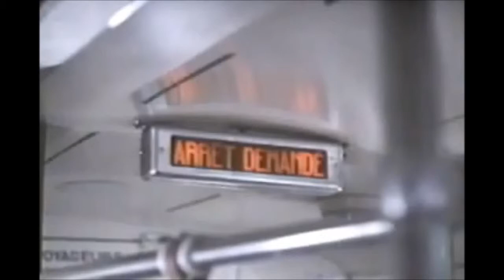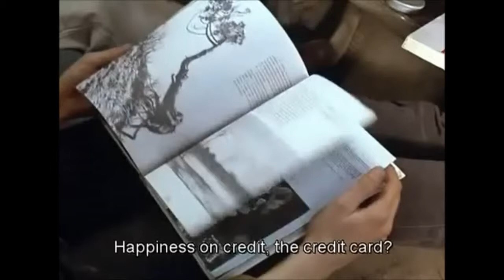Nothing Painted Blue ~ Underserving #, Masonic Eye, Can't Ƒ(X)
"Only one thing matters: learning to be the loser." - E. M. C.

Images: 'The Outer Limits: The Zanti Misfits', 'Ghost World', and 'The Devil, Probably'.

The Outer Limits is property of MGM.
Ghost World is property of MGM and Granada Film Productions.

Le diable probablement was owned by Gaumont, and this video *was* 15 minutes+ before they made me savagely edit out all the sound portions of the 'Devil' footage, particularly of the quasi-psychoanalytic interview scene at the end. So much for my naive teenage notions that the French are more sophisticated, less inclined to censorship...their businessmen are as idiotic as any the world over.
If the theory was protecting Bresson's legacy, or integrity, that would be one thing. They're going about it all wrong. Instead of helping new generations get exposed to his art from these small tantalizing clips, which could only help their motives, they choose to threaten the messenger with annihilation of his Youtube account.
Surely Bresson is somewhere smiling, content that his legacy is secure in the dusty bins of history, rarely to come out into the light and air again.
"Only one thing matters: learning to be the loser."